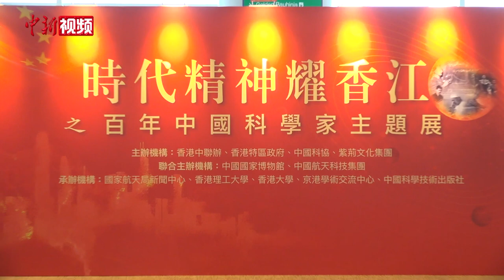香港观众参观月壤：点赞国家科技成就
6月29日是“时代精神耀香江”之百年中国科学家主题展向香港民众开放的第三天，展览最具亮点的是由嫦娥五号返回器带回、人类时隔40多年后再次成功采集到的月壤。香港各界纷纷点赞此次展览令人“倍感鼓舞”“大开眼界”“光荣自豪”。